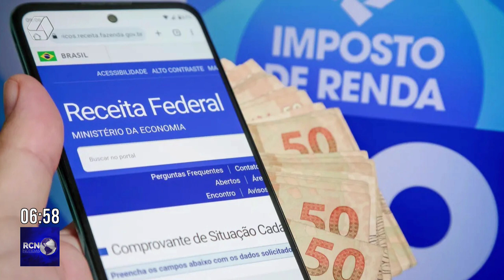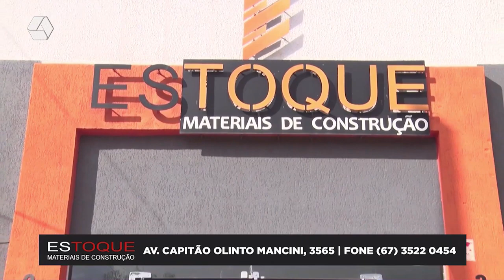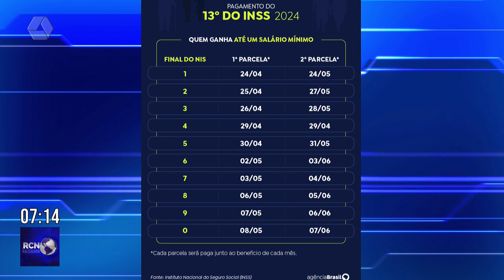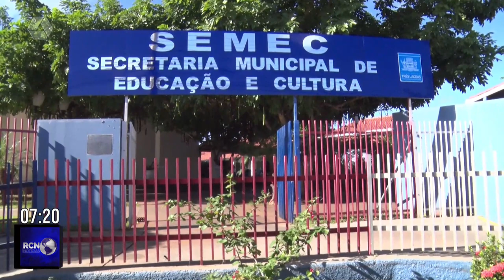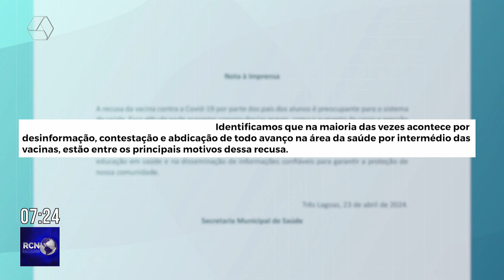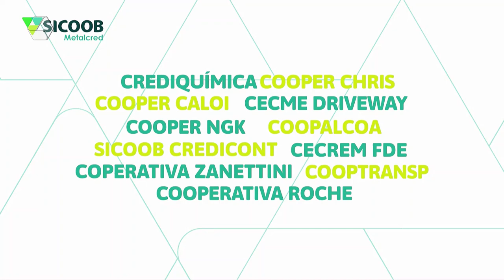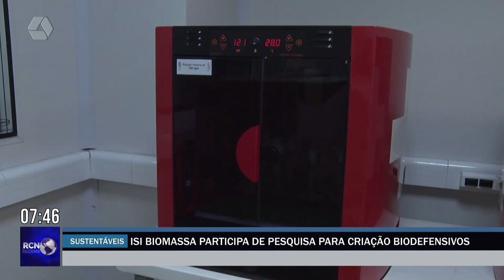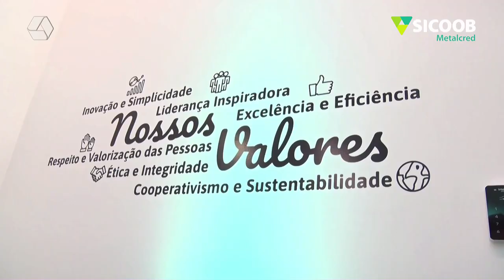RCN NOTÍCIAS 24/04/2024